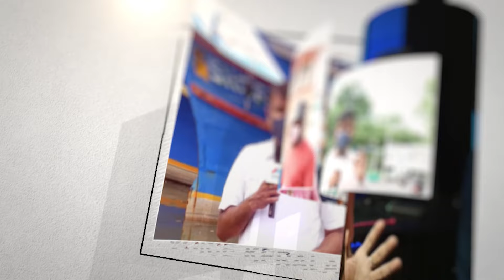പാലക്കാട് ബി ജെ പി മറന്നേക്കൂ..ബി ജെ പി ക്ക് തലവേദനയായി നൂറിലേറെ പ്രശ്നങ്ങൾ.. | bjp